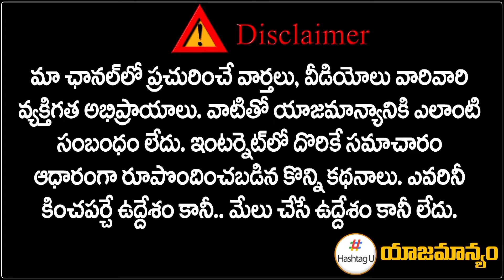ముహూర్తం ఖరారు || CM Jagan Sensational Decision On AP Capital Issue| Amaravathi || Hashtag U